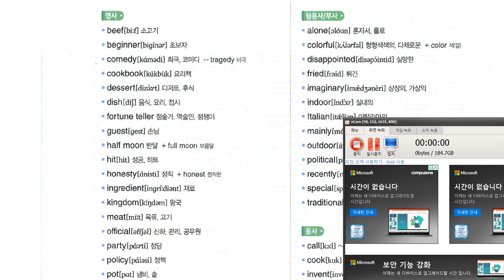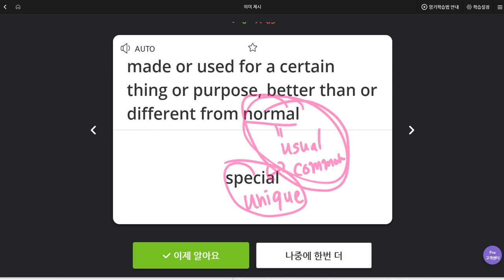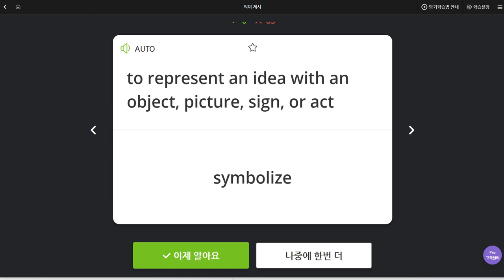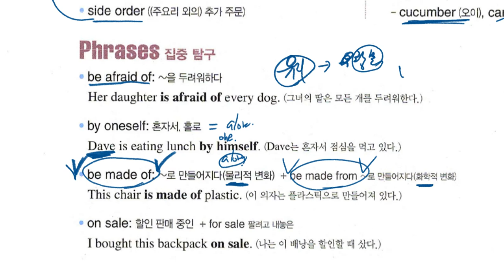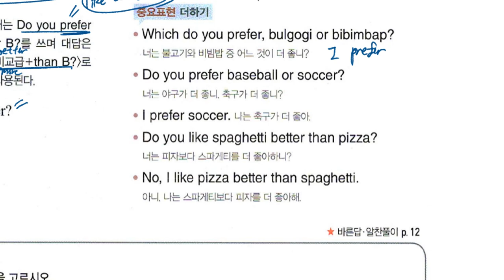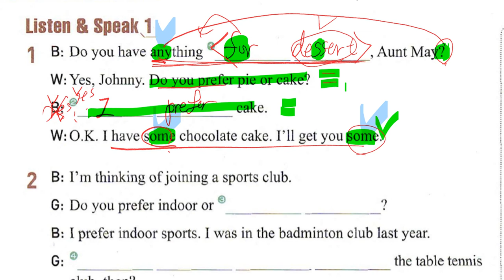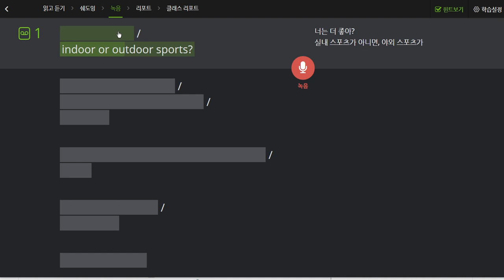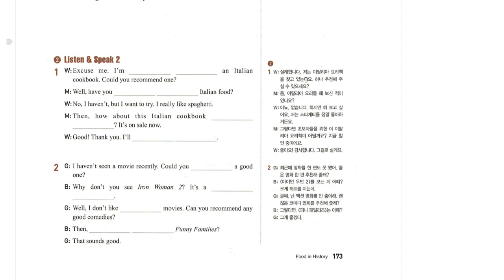중2 2019 09 19